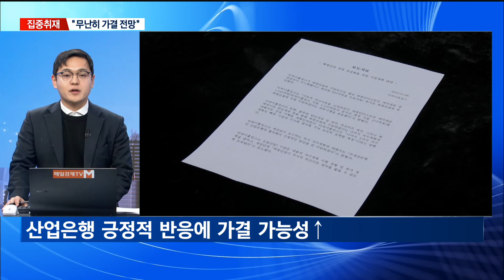[집중취재] 태영건설 워크아웃 '운명의 날'…개시 '청신호'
【 앵커멘트 】
  태영건설 워크아웃 개시 여부가 결정되는 금융채권자협의회가 오늘(11일) 개최됐습니다.
  채권단 중 75% 이상이 동의하면 워크아웃이 시행되는데요.
  자세한 내용 스튜디오에 나와 있는 취재기자와 이야기 나눠보겠습니다.
  김두현 기자! 안녕하세요.

【 앵커멘트 】
  워크아웃 개시 여부를 결정되는 협의회가 오늘 열리는데 언제쯤 결과가 나오나요?

【 기자 】
  네, 오늘 주채권은행인 산업은행에 따르면 오늘 협의회는 서면으로 진행된다고 합니다.

  워크아웃 개시 여부는 채권단의 75% 이상이 동의해 주면 실시가 되는데요.

  오늘 그 동의하는 절차를 서면으로 진행하는 것입니다.

  공식적으로 채권자는 오늘 자정까지 팩스 또는 이메일로 동의 여부 의사를 밝힐 수 있습니다.

  워크아웃 개시 여부는 내일(12일) 발표될 것으로 보입니다.

【 앵커멘트 】
  워크아웃 개시에 대한 청신호가 들어왔다는 전망이 있는데, 어떤가요?

  당초 태영그룹이 내놓은 워크아웃 자구책이 미비하다는 의견이 지배적이었습니다.

  산업은행도 워크아웃 개시에 대한 부정적인 입장을 내비쳤습니다.

  지난 9일 태영그룹이 기자회견을 통해 개선된 자구안을 내놓으면서 분위기가 바뀌었습니다.

  윤세영 창업 회장이 직접 필요하다면 핵심 계열사인 SBS 지분과 지주사인 TY홀딩스 지분까지 담보로 제공한다고 발표하면서 분위기가 반전됐습니다.

【 앵커멘트 】
  채권단의 75% 이상이 동의를 해야되는데, 무난히 가결될 거라는 전망의 이유는 무엇인가요?

【 기자 】
  네 일단, 산업은행이 태영그룹 기자회견 이후 태영의 자구책 방안에 긍정적으로 반응했습니다.

  주채권은행이 긍정적 반응을 발표하면서 가결 가능성이 높아진 것입니다.

  산업은행이 파악한 태영건설 채권단은 600곳이 넘는 것으로 추산되는데요.

  이 중 산업은행과 은행권의 채권 보유 비중이 33% 수준입니다.

  여기에 국내 금융지주 계열사와 국민연금 등 금융당국의 영향권이 미치는 곳의 비중을 고려하면, 무난히 75%를 넘길 것이라는 전망이 지배적입니다.

【 앵커멘트 】
  만약, 워크아웃이 개시되면 추후 과정은 어떻게 되는 건가요?

【 기자 】
  네 우선, 자산부채 등의 실사가 먼저 진행됩니다.

  워크아웃이 개시되면 내일부터 4월 10일까지 자산부채 실사 및 기업 개선 계획이 작성됩니다.

  자세한 내용 CG를 보면서 말씀드리겠습니다

  이 과정에서는 PF사업장 처리방안이나 재무구조 개선 방안, 유동성 조달 방안 등이 정해지게 됩니다.

  이 과정에서 태영그룹이 제시했던 자구책 방안이 실행될 것으로 보입니다.

  이 과정에서 문제가 없으면 워크아웃이 추후결의와 이행 약정 체결 등의 과정으로 이어지게 됩니다.

  예상이긴 하지만 빠르게 진행되면 5월 정도에는 워크아웃 과정이 바로 시작될 것으로 보입니다.

【 앵커멘트 】
  그렇군요.
  태영그룹 쪽에서는 워크아웃을 빠르게 졸업할 수 있다는 자신감을 내비쳤다고 하는데 맞나요?

【 기자 】
  네, 맞습니다.

  지난 9일 기자회견 후 백브리핑이 있었는데요.

  태영건설을 꼭 살리겠다는 의지도 밝혔는데요.

  유동성 부족 문제가 생긴다면 SBS와 TY홀딩스 지분 모두를 담보로 내놓을 각오라고 말하기도 했습니다.

  이 자리에서 태영그룹은 현재가 어려울 뿐 빠르게 워크아웃을 졸업할 수 있다는 자신감을 내비쳤습니다.

  태영그룹은 "태영건설 자체가 기본적으로 건실한 회사고, 갖고 있는 개별 사업장들이 일부 부실한 곳이 있지만, 대체적으로 양호한 곳들이 많다"고 말했습니다.

  그러면서 "일시적인 유동성 부족 문제가 워크아웃으로 해소되면 자신들의 노력과 채권단에서 도와주는 것을 전제하에 빠르게 정상화될 것"이라고 밝혔습니다.

【 앵커멘트 】
  결국 가장 중요한 것은 태영그룹이 얼마나 자구책을 성실히 이행하는가에 달려있다는 이야기도 나온다고요?

  워크아웃이 청신호를 들어온 것도 기존 자구책보다는 더 나은 자구책을 내놓으면서 채권단의 마음을 돌릴 수 있었기 때문입니다.

  모든 과정이 순탄하게 진행되려면 결국, 태영그룹이 약속이 자구 계획이 완벽히 이행되는 것이 전제라고 말할 수 있습니다.

  현재 우선적으로 제안한 4가지 자구책을 보면  태영인더스트리 매각 대금은 모두 태영건설에 지원이 완료된 상태고요.

  에코비트 지분 50%에 대한 매각도 현재는 순조롭게 진행될 것으로 보입니다.

  나머지 지분을 가지고 있는 글로벌 사모펀드 운영사인 KKR의 승인이 꼭 필요한 부분이었는데요.

  이 부분도 태영그룹은 양사 간 계약 체결이 완료됐다고 밝혔기 때문입니다.

  에코비트의 가치가 2조 원 정도라고 평가되는 만큼 유동성 확보에 큰 도움이 될 것으로 보입니다.

  이 4가지 자구책 이후 유동성이 부족하다면 SBS 지분과 TY홀딩스 지분까지 담보로 유동성을 제공하기로 약속했기 때문에 자구 계획이 얼마나 성실히 이행되냐가 가장 중요한 부분이라고 보여집니다.

【 앵커멘트 】
  태영건설의 기업 개선 작업이 잘 끝나서, 건설업계 연쇄 부실로 이어지지 않았으면 하는 바람입니다.
  이상 김두현 기자와 이야기 나눴습니다.